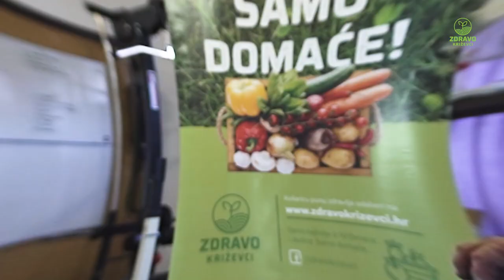Hrvoje Pečarić - Trening za stabilnost trupa core - Zdravo Križevci (1/2)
Hrvoje Pečarić je profesor fizičke kulture sa specijalizacijom kondicijske pripreme sportaša. Radi u Osnovnoj školi Andrije Palmovića u Križevcima kao profesor tjelesne kulture.

Kaže nam kako je redovito kretanje izuzetno korisno za zdravlje te nosi velike socijalne i psihološke dobrobiti. S obzirom na to da vodimo sjedilački način života i da većina poslova podrazumijeva sjedenje za ekranima, bitno je da prakticiramo aktivniji odmor!

Vježbanje može biti "ispušni" ventil i pomoći smanjiti svakodnevni stres i anksioznost.